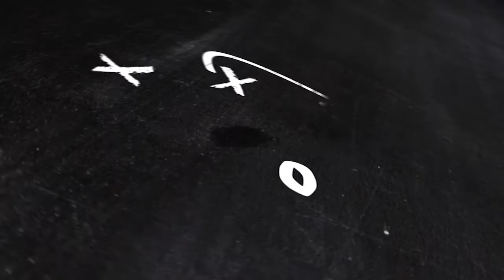Inside the Film Room Basketball Edition Week 7